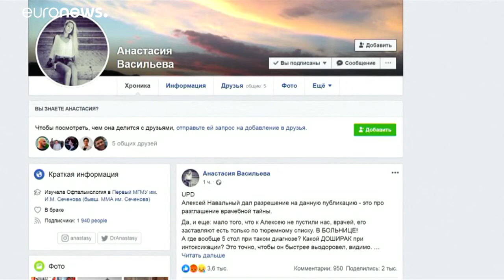Στο νοσοκομείο με αλλεργικό σοκ ο Αλεξέι Ναβάλνι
Δεν έχει ιστορικό με αλλεργίες, υποστηρίζει η δικηγόρος του.…